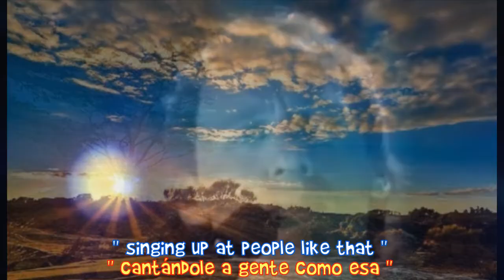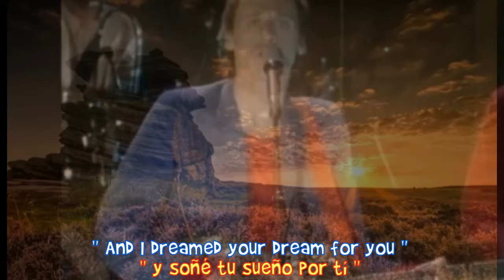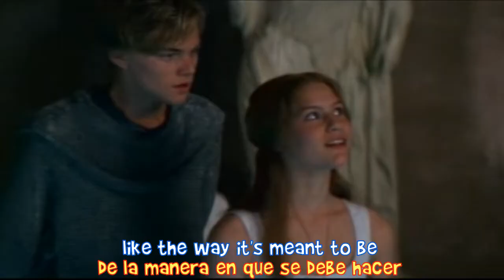Dire Straits - Romeo and Juliet 1980 songs and cinema subtítulos inglés+español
Hola !! os traigo mi trabajo de video homenaje a uno de los grandes de la guitarra , el maestro Mark Knopfler y sus Dire Straits. disfrútenlo y no olviden darle al like y a suscribirse ! Saludos nostálgicos !